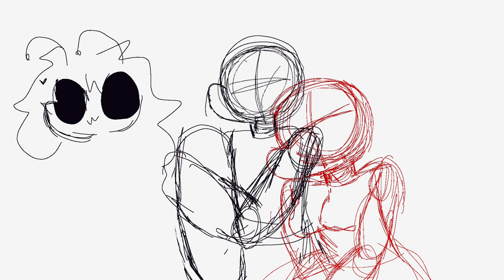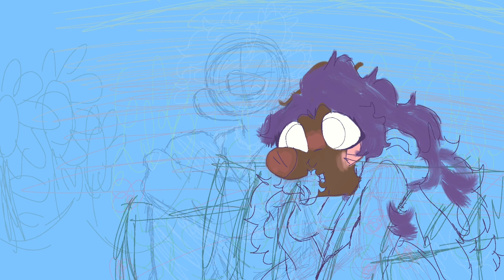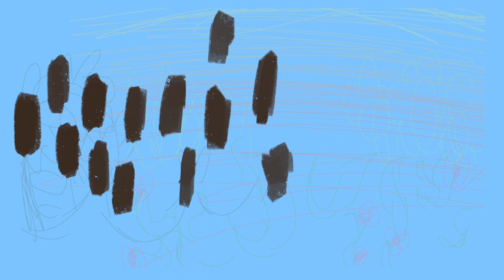Acxi speed paint Ace x Axi art cus it’s cute💕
Ima sucker for romance lol but Axi is the bf of ace he’s adorable and chill☺️